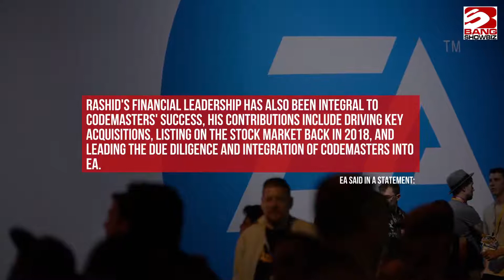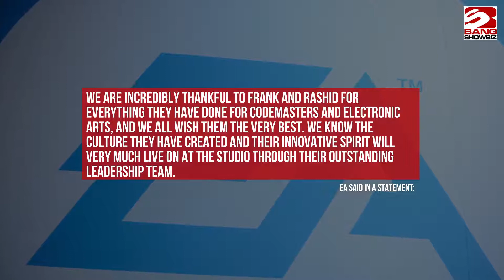Codemasters CEO and CFO depart company four months after EA acquisition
Codemasters’ CEO, Frank Sagnier, and CFO, Rashid Varachia, are set to leave the company.

The studio – who is behind games such as Dirt 5, F1 and Project CARS – was acquired by EA for $1.2 billion back in February and now EA has confirmed to GamesIndustry.biz that the pairs departures “have always been part of the plan” but has been sped up by how quickly Codemasters has been integrated into EA’s studios.

EA said in a statement: "Since joining in 2014, Frank has led Codemasters to a position as a globally renowned studio of racing experts, and enabled their world class talent and passion for motorsports to shine and excel on a global stage.
“Rashid's financial leadership has also been integral to Codemasters' success, his contributions include driving key acquisitions, listing on the stock market back in 2018, and leading the due diligence and integration of Codemasters into EA.
"We are incredibly thankful to Frank and Rashid for everything they have done for Codemasters and Electronic Arts, and we all wish them the very best.
“We know the culture they have created and their innovative spirit will very much live on at the studio through their outstanding leadership team.”

Sagnier and Varachia will step down from their roles at the end of this month.

GamesIndustry.biz also reports that Codemasters will join the EA Sports umbrella, which is currently led by Cam Weber.

Going forward, Codemasters will be led by SVP of product development Clive Moody and SVP of publishing Jonathan Bunney.